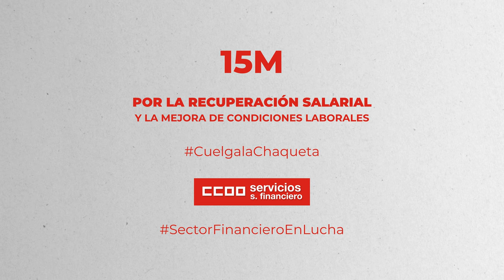MOVILIZACIONES 15M SECTOR FINANCIERO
📢 Gracias a la movilización de las plantillas hemos conseguido cerrar un preacuerdo en el Convenio de AHORRO

▶️ Como las patronales de Banca y Rurales no han escuchado a sus plantillas, las movilizaciones previstas continúan en estos sectores.

🔥 15M🕙11h. ⤵️